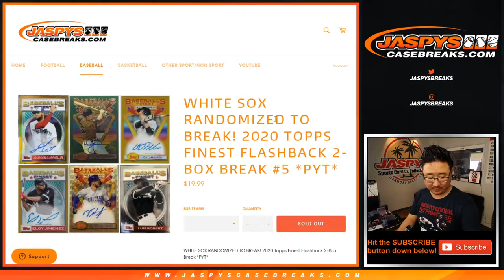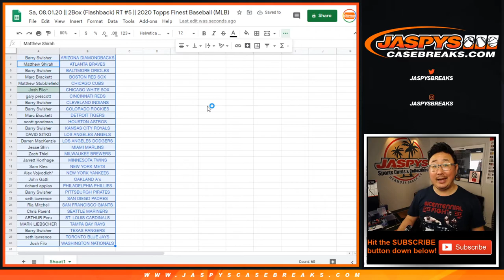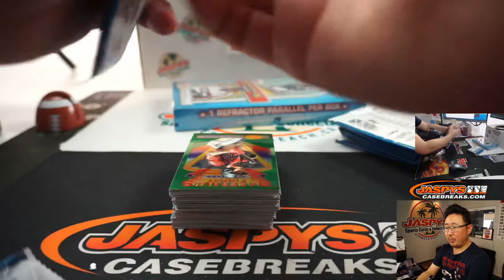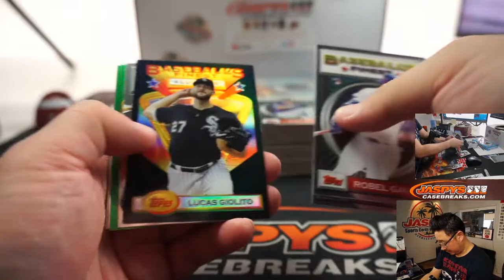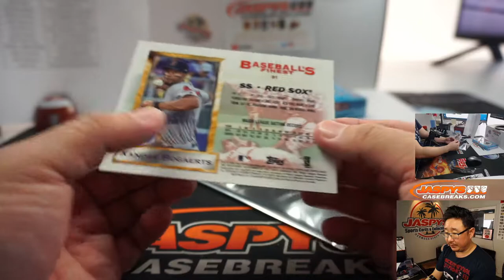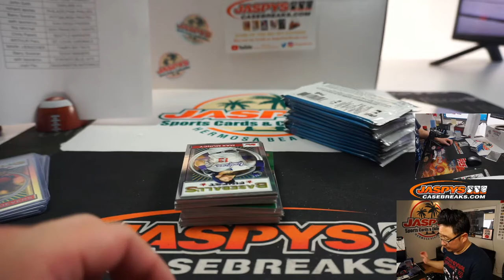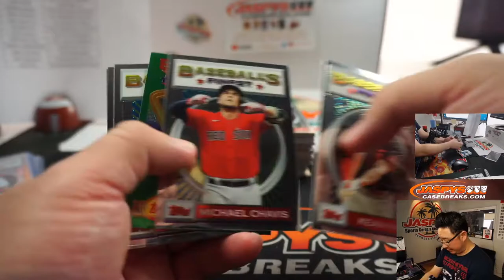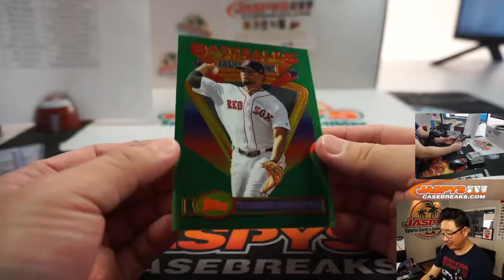Sa, 08.01.20 || 2Box (Flashback) PYT #5 || 2020 Topps Finest Baseball (MLB)